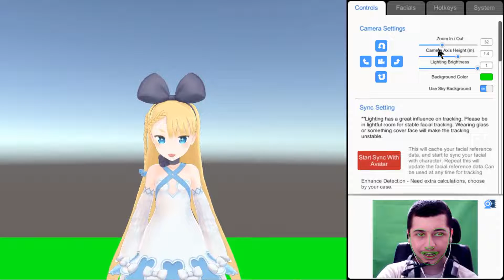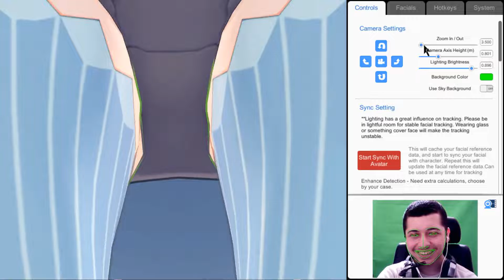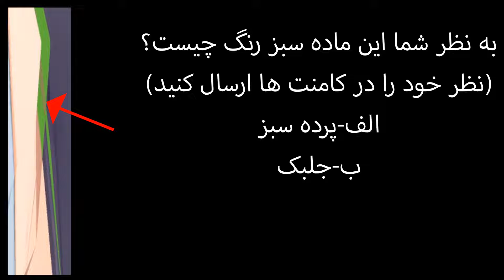این یک تله بود - wakaru - Part 0